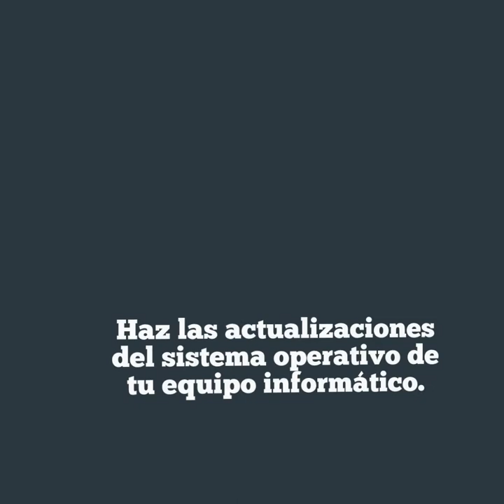¿Qué es un ataque ransomware?